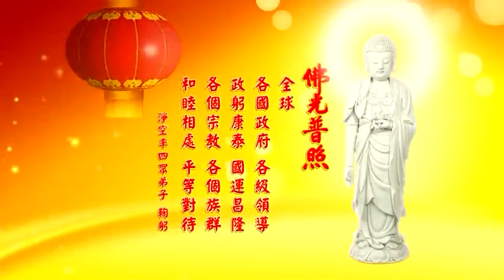2013除夕賀歲節目1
2013除夕賀歲節目1